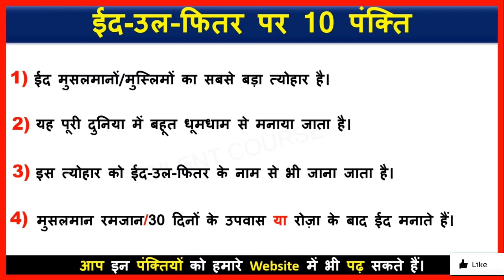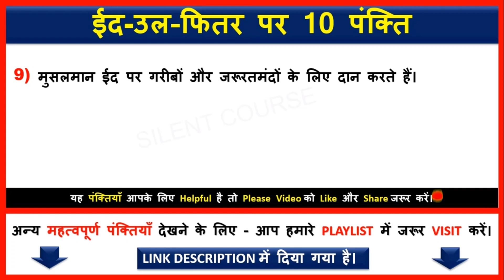10 Lines on Eid In Hindi | Few Lines on Eid-Ul-Fitr In Hindi | Few Sentences About Eid In Hindi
👉 About Video : - Hello my friends today we will learn that how to write 10 Lines on Eid In Hindi| Few Lines About Eid-Ul-Fitr | Few Sentences About Eid In Hindi.